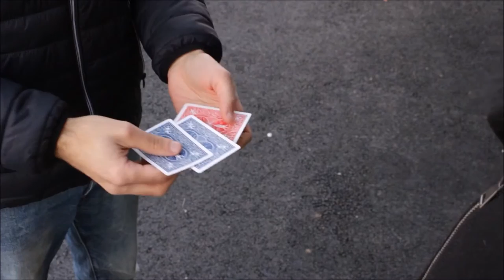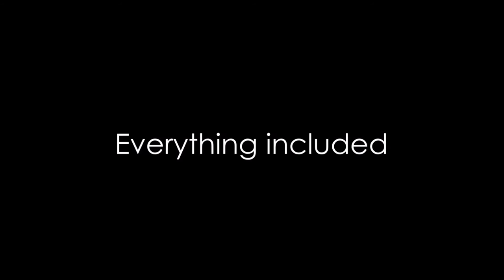Monte Test by Anthony Stan and Magic Smile Productions @ Dynamite Magic Shop.com